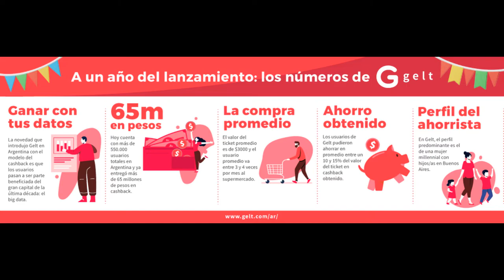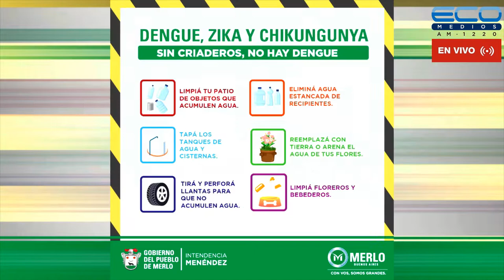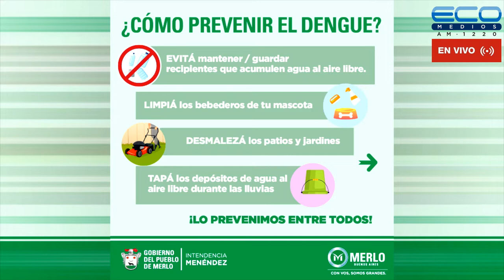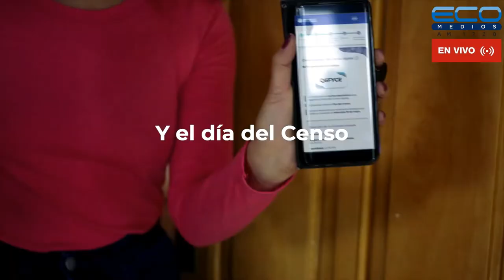GENERADORES TV con Juan Sosa Fernàndez 2-5-2022